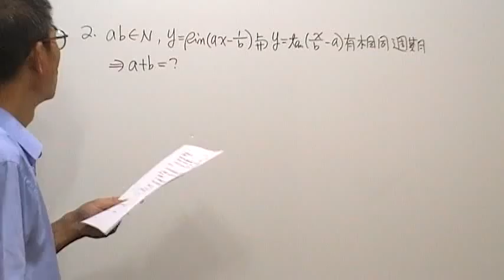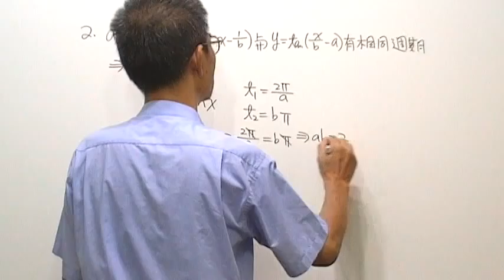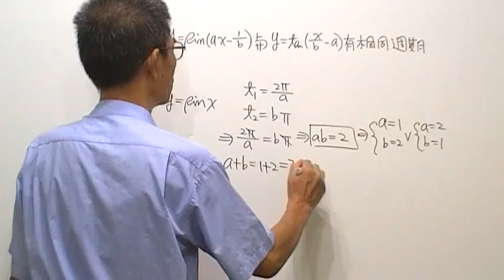高三數學第123題